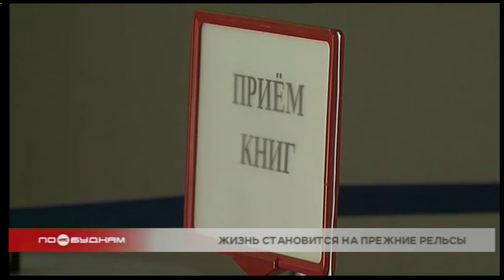Учреждения культуры Иркутской области начинают открываться для посетителей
Зато жизнь начала кипеть в библиотеках и музеях Прибайкалья. Все они откроются после того, как закупят и установят оборудование по очистке воздуха и дезинфицирующие средства. Библиотека имени Молчанова-Сибирского в областном центре уже частично начала обслуживание клиентов.

Читатели могут принести книгу, которую взяли ещё до введения режима самоизоляции, и оставить её на входе под кварцевой лампой. Некоторые музеи тоже уже пускают посетителей. Конечно, с соблюдением всех мер безопасности. Например, Музей истории Иркутска и Галерею Бронштейна можно посетить по предварительной записи. Одновременно в зале должны находиться не более пяти человек. На работу вышли и сотрудники областных театров. Артисты репетируют, готовятся уже к новому сезону, который начнётся после снятия всех ограничительных мер из-за действия режима самоизоляции. Тогда же откроют свои двери для посетителей и зоопарки.